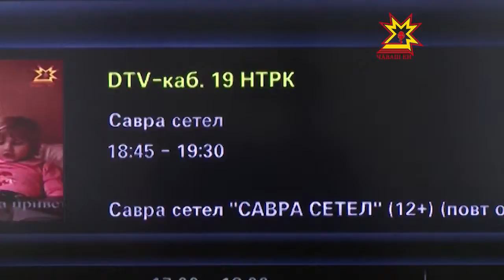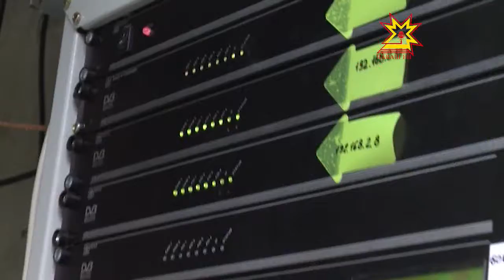Чăваш ен Наци телевиденийĕ Çĕмĕрлере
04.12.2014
Раççейри чи пысăк телекоммуникаци команийĕсенчен республикăри уйрăмĕ Чăваш Наци телерадиокомпанин инçекурăм хыпарĕсене халăх патне çитерме интернет каналсем уйăрса панă. Çакă Чăваш Республикинче пурăнакансене телехыпарсемпе тата телевиденин ытти программисемпе паллашма май парать.